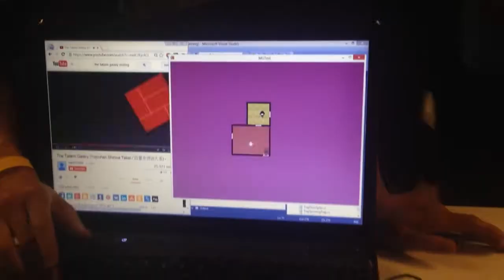HackUCI Fall 2015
c u.